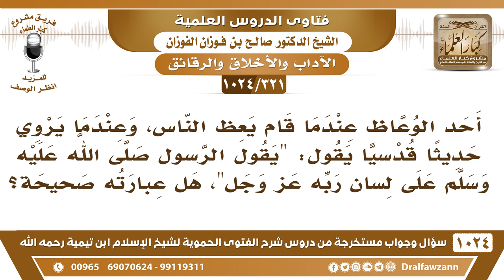[321 -1024] يقول أحد الوعاظ عندما يروي حديثا قدسيا: يقول الرسول ﷺ على لسان ربه، فهل عبارته صحيحة؟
-[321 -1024] السؤال: أحد الوعاظ عندما قام يعظ الناس ، وعندما يروي حديثا قدسيا يقول: يقول الرسول ﷺ على لسان ربه عز وجل، هل عبارته صحيحة؟
الجواب: لا، الصحيح أن يقول قال الرسول صلى الله عليه وسلم فيما يرويه عن ربه هذه عبارة أهل العلم، أما على لسان ربه فهذا لم يرد في كلام أهل العلم.
للاشتراك في قناة الشيخ صالح الفوزان
سؤال وجواب من شرح الفتوى الحموية ( 1024 ) مقطع

للاستفسار والإقتراحات والدعم
رئيس الفريق
لمشروع كبار العلماء